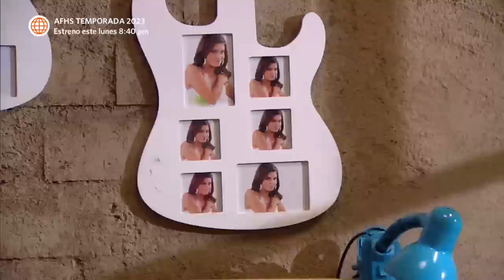Al Fondo hay Sitio 4: Andrea se volvió la nueva manager de Joel (Capítulo 122)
¡SE VIENEN COSITAS! 🤩
Andrea decidió ayudar a Joel con su carrera musical y organizará un gran concierto en Las Lomas 🎶.

AFHS, Al fondo hay sitio capítulos, Al fondo hay sitio 4, los Gonzáles, Los Maldini